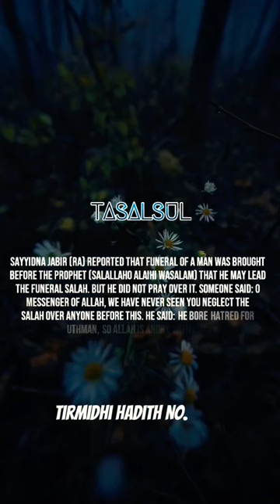Allah is angry - WhatsApp Status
Sayyidna Jabir (ra) reported that funeral of a man was brought before the Prophet (salallaho alaihi wasalam) that he may lead the funeral salah. But he did not pray over it. Someone said: O Messenger of Allah, we have never seen you neglect the salah over anyone before this. He said: he bore hatred for Uthman, so Allah is angry with him.

Tirmidhi Hadith No. 3729